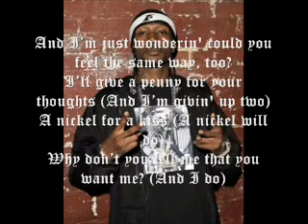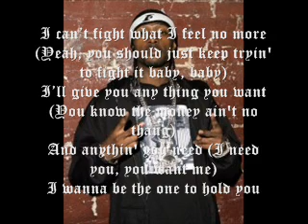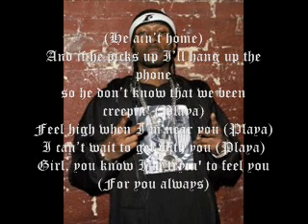Krayzie Bone & Tiffany - Thinkin About You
Krayzie Bone & Tiffany - Thinkin About You with lyrics of his and her verse.